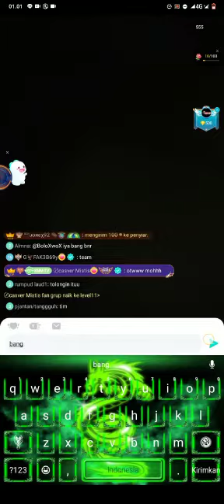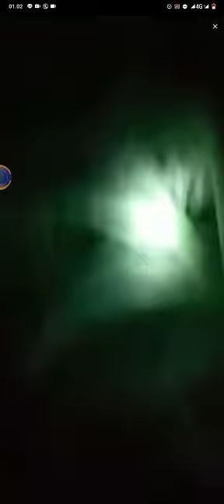DETIK DETIK DIRSERET SAAT LIVE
follow instagram  juga ya